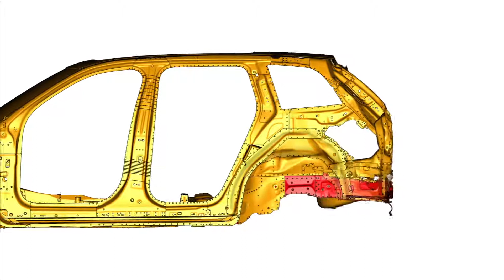Volvo XC90 – Crash Test 2021